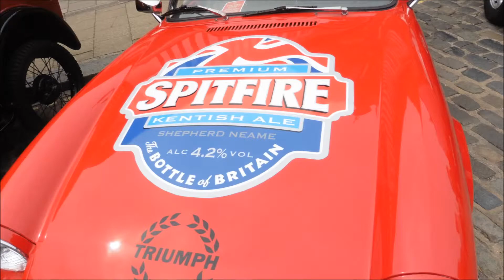FAVERSHAM CLASSIC CAR SHOW 2019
Hey everyone,

We visited the classic car show in Faversham for the first time and really enjoyed it. There was a good range of cars from a selection of eras.  I was only able to go to one of the two days and but next year I will go to both days.  There is a little something different right at the end.